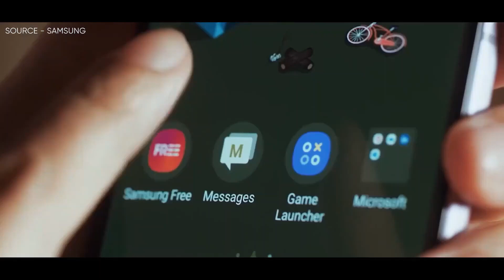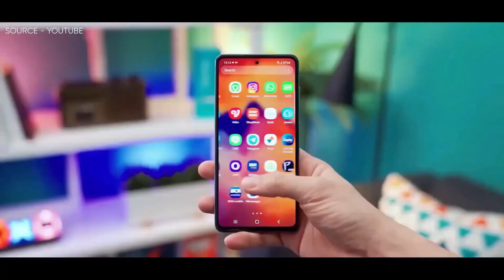Samsung Galaxy A24 4G - March Launch